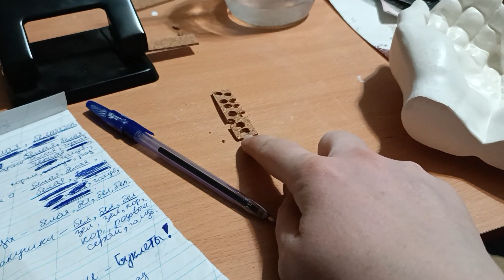VLOG: 05.03.2023 ВЕРНУЛАСЬ ИЗ ДЕРЕВНИ / СНОВА ЗА РАБОТУ)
я стала ремесленником -создаю декор из гипса для дома) наконец-то я нашла то, что приносит не только удовольствие, но и деньги...
мой инстаграм с гипсом -gips.grodno